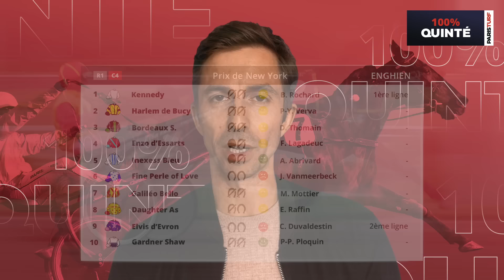Pronostics Quinté PMU - 100% Quinté du Samedi 15 juin à Enghien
Retrouvez notre émission 100% Quinté du samedi 15 juin 2024 pour le Prix de New York sur l’hippodrome d’Enghien.

Quel est le meilleur pronostic du quinté d'aujourd'hui ?
Notre journaliste Romain Porée fait le papier de la course et vous partage son pronostic.
14 trotteurs vont s’affronter sur le parcours des 2.150 mètres.
Vainqueur avec autorité dernièrement à Vincennes, Inexess Bleu (5) s’annonce comme le grandissime favori de cette épreuve de vitesse dont le départ sera donné derrière l’autostart.

Chapitres :
0:00 : Intro
2:38 : Le papier
7:16 : Notre choix
Profitez de l’occasion pour découvrir ParisTurf pendant 6 mois pour seulement 19.90€ et profitez des conseils et bons tuyaux de nos experts et consultants.

L’émission « 100% Quinté » de ParisTurf est l’émission quotidienne incontournable de pronostics quinté pour les amateurs de courses hippiques et de paris PMU.

Chaque jour, les experts de ParisTurf (Romain Porée, François Moreau, Florent Béasse, Mario Putrino, David Fricaux, Arnaud Lecomte, Christophe Meyer, etc…) vous présentent la course du quinté, réalisent leur papier et vous proposent leur choix pour vous accompagner dans vos paris.

Tiercé, Quarté+, Quinté+, Couplés, jeux simples sur la course principale. Nos spécialistes décryptent pour vous la plus grande base de données et d’informations hippiques et vous donnent une analyse approfondie et des conseils avisés pour optimiser votre papier, pour affiner votre stratégie de paris et maximiser vos gains : partants détaillés, statistiques, bases incontournables, outsiders prometteurs, coups de cœurs, performances des chevaux, rapport et résultats, interviews des professionnels et tuyaux de dernières minutes …